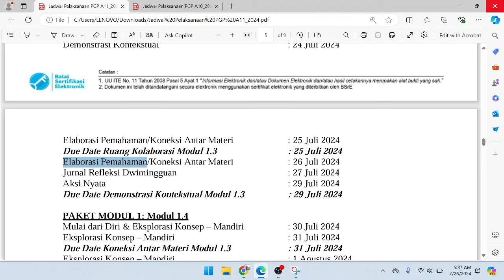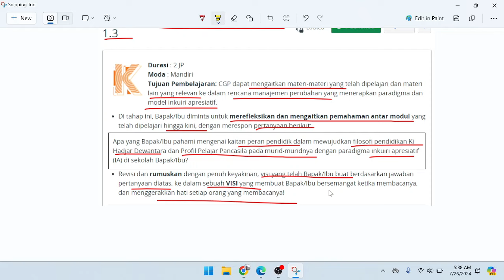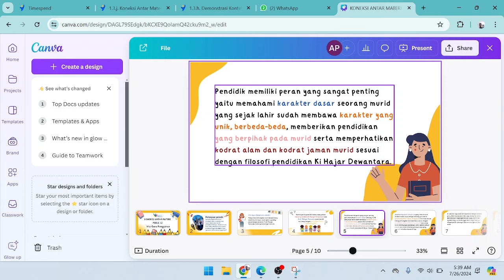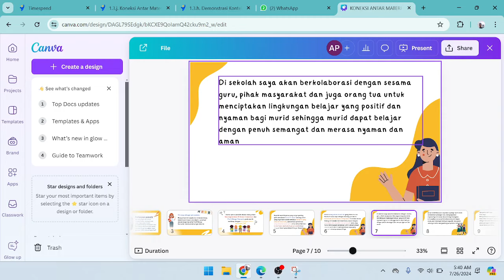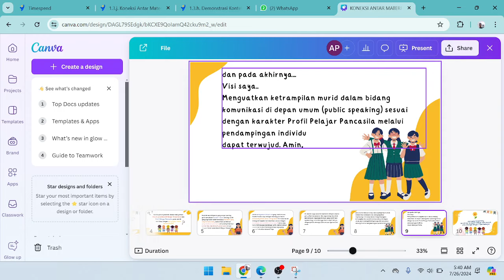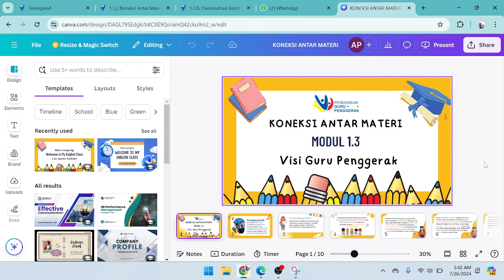KONEKSI ANTAR MATERI MODUL 1.3 VISI GURU PENGGERAK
TUGAS CGP KONEKSI ANTAR MATERI MODUL 1.3 VISI GURU PENGGERAK